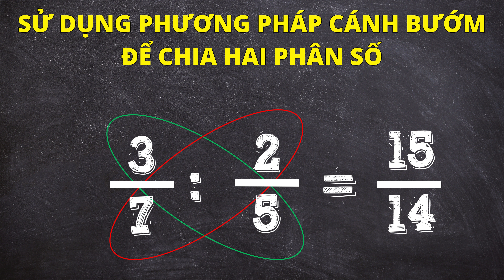SỬ DỤNG PHƯƠNG PHÁP CÁNH BƯỚM ĐỂ CHIA PHÂN SỐ | Thầy Nguyễn Văn Quyền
Chào mừng bạn đến với Video: SỬ DỤNG PHƯƠNG PHÁP CÁNH BƯỚM ĐỂ CHIA PHÂN SỐ | Thầy Nguyễn Văn Quyền.

Phép chia là một trong những phép toán cơ bản với ứng dụng thường xuyên trong cuộc sống. Dù vậy, để có thể hiểu sâu về phép toán này và biểu diễn nó một cách thú vị lại là một điều không dễ dàng, đặc biệt là dạng toán về phân số. Và trong Video này, chúng ta sẽ tìm hiểu một cách giải phép toán chia phân số bằng cách sử dụng phương pháp cánh bướm.

Video này cũng sẽ cung cấp những gợi ý để giải đáp các câu hỏi về phép toán trừ hai phân số khi sử dụng phương pháp cánh bướm như sau:
- Phương pháp cánh bướm là gì?
- Phép toán chia phân số như thế nào?
- Có cần quy đồng mẫu số khi chia phân số?

Để tiện theo dõi, các em hãy xem thêm phần mục lục sau:
00:00 Sử dụng phương pháp cánh bướm để chia phân số
00:08 Sử dụng phương pháp cánh bướm để chia phân số
00:18 Vẽ hai hình elip khác màu
00:27 Dùng phương pháp cánh bướm để chia phân số
00:38 Dùng phương pháp con bướm để chia phân số
00:43 Dùng phương pháp cánh bướm chia phân số
00:53 Sử dụng phương pháp cánh bướm để chia phân số
01:00 Quyền khuyến khích like và theo dõi để cập nhật

Bây giờ, các em hãy cùng theo dõi những video toán hay nhất của thầy Quyền để có thể nắm vững kiến thức về SỬ DỤNG PHƯƠNG PHÁP CÁNH BƯỚM ĐỂ CHIA PHÂN SỐ | Thầy Nguyễn Văn Quyền. nhé.